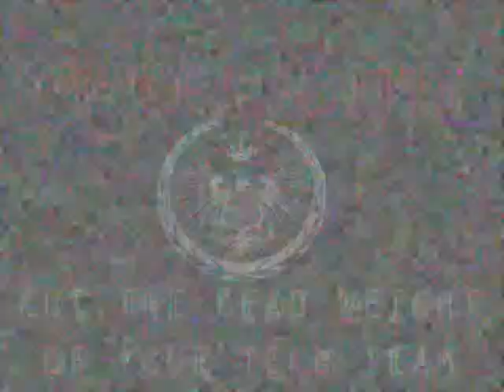NEW YORK CITY ECOMMERCE WEBSITES WEBPAGE DEVELOPERS also CUSTOM SOFTWARE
Website Optimization

Social internet marketing

Proprietary Custom software system development company pursuing investment cash injection of 100,000 for maturing innovative software technological innovations

Discussed Payback plan of action

Hurry